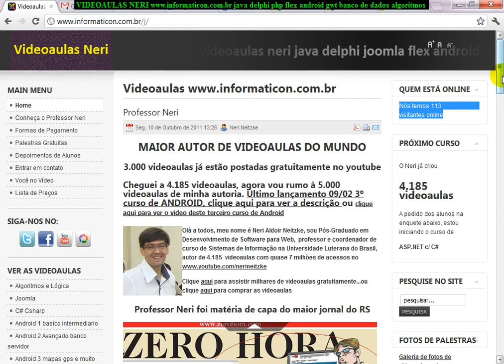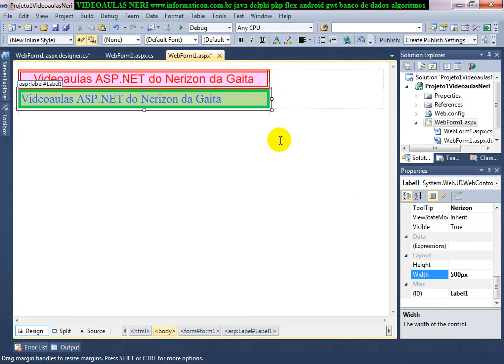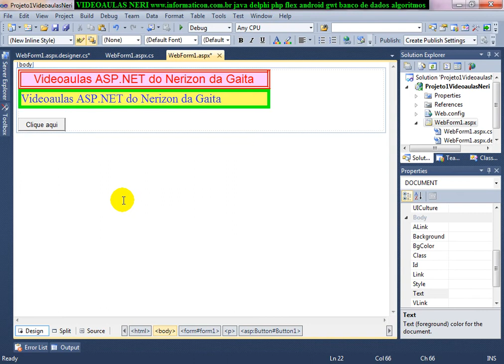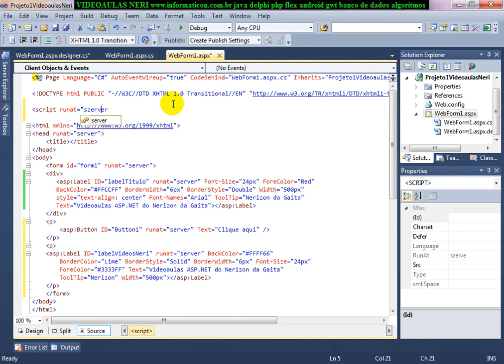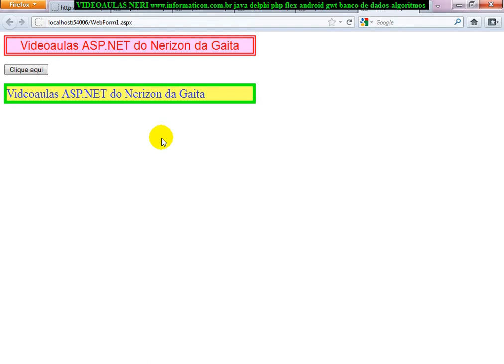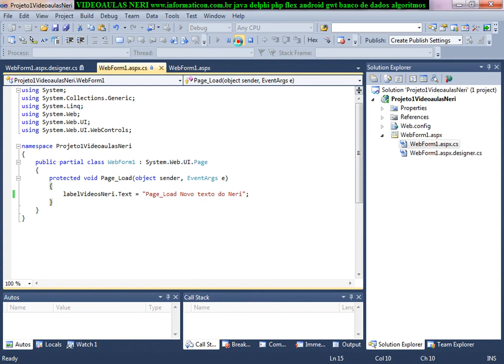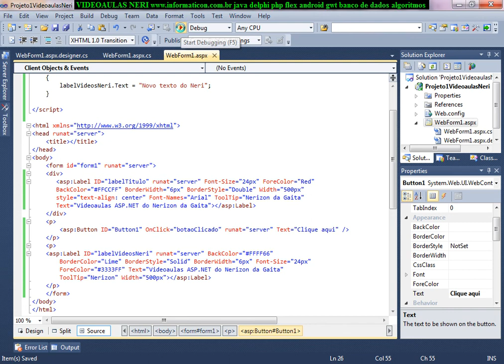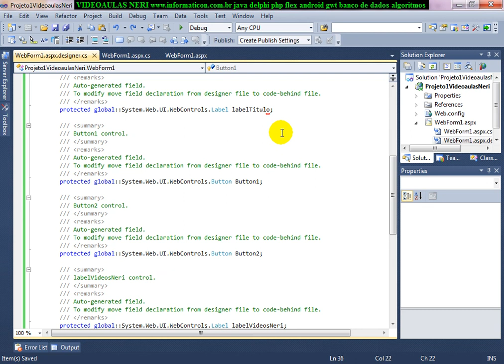aula 4190 ASP NET criando metodo inline interno e CodeBehind arquivo separado